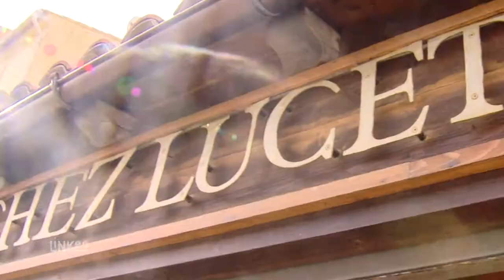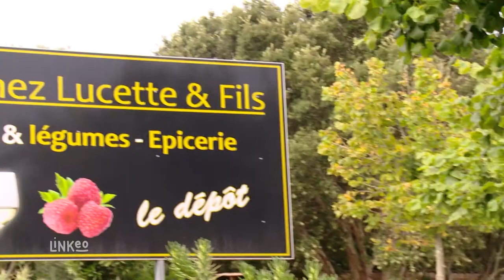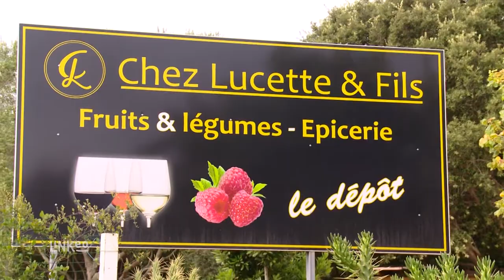Chez Lucette & Fils - Yatch Services - Bonifacio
Idéalement située sur le port de Bonifacio,  Chez Lucette & Fils vous propose de multiples services pour bateaux.
Que ce soit pour vos achats quotidiens de produits frais, ainsi que vos commandes plus complètes, nous vous livrerons dans les meilleures conditions.

Cette superbe « vitrine » est un formidable complément de notre dépôt, situé lui, à 5 minutes du port seulement, où sont stockés d'avantage de produits rares et frais. N'hésitez pas à nous contacter pour vos commandes ou pour profiter de nos services  de livraison en Corse et en Sardaigne ( Porto-cervo, Olbia).